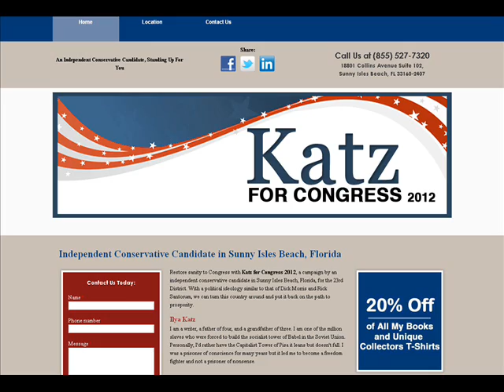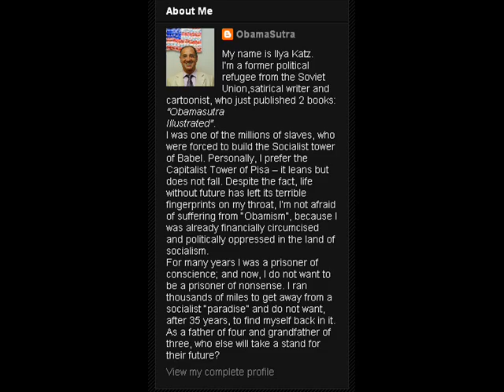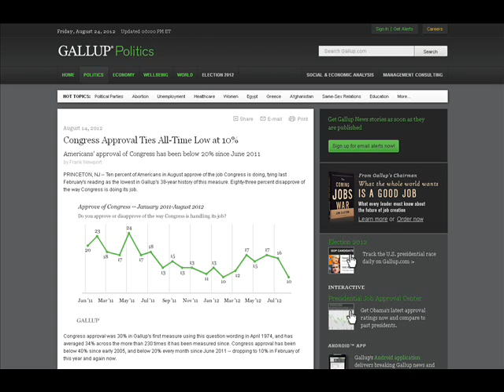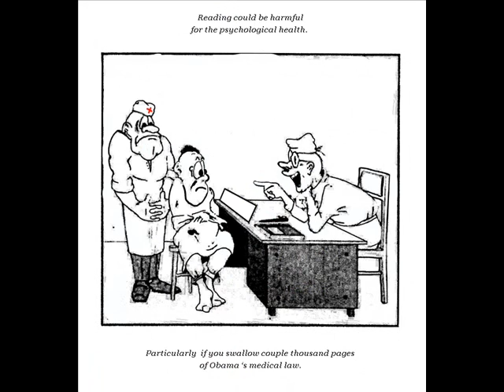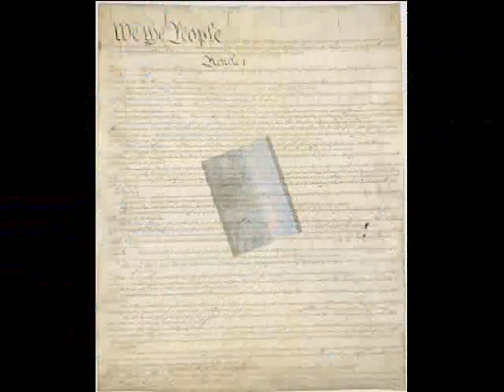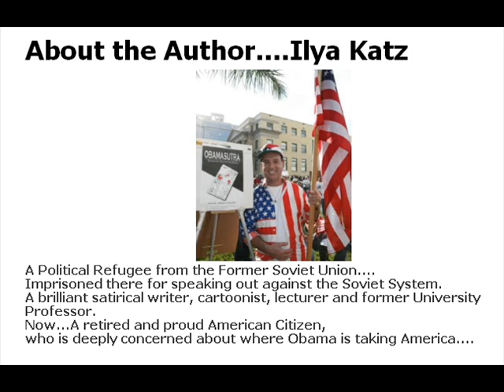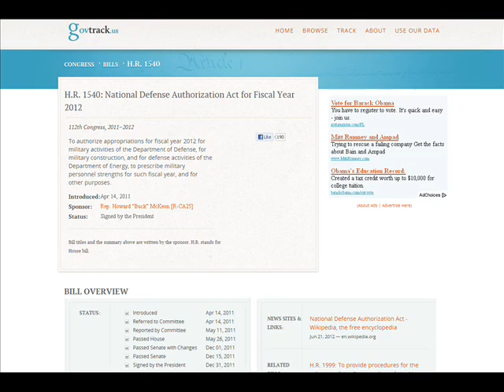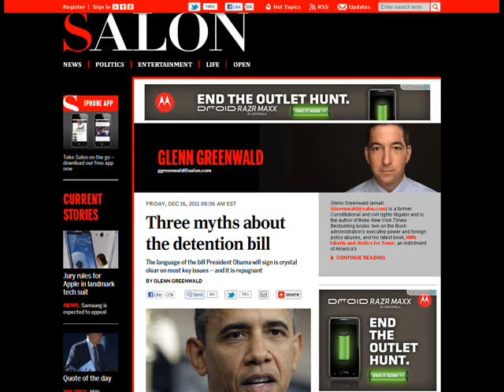Interview w/ Ilya Katz - independent US House candidate Florida 23rd District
9/2/2012 (Sunday) interview hosted by Thomas w/ libertarianprogressive.com - w/ Ilya Katz - an independent candidate who is running for the US House of Representatives in Florida District 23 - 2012.

1) Intro
2)
3)
4)
5)